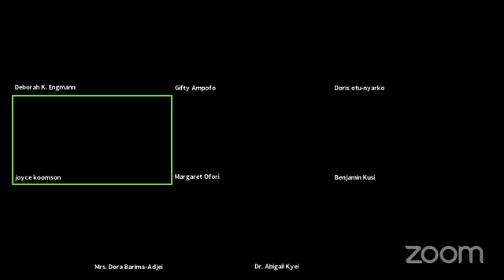Unshackled | Today's Woman COP USA Radio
Welcome to another episode of Today's Woman with Mrs. Gifty Ampofo. Today we will be discussing "Unshackled" with Dr. Mrs. Abigail Kyei - wife of Apostle Professor Peter Kyei (Rtd),  Mrs. Doris Otu-Nyarko - wife of Apostle Lawrence Out-Nyarko, Mrs Margaret Ofori – wife of Apostle John Ofori, Mrs. Debbie Engman – wife of Apostle Daniel Engman, Mrs. Dora Barima-Adjei, Mrs. Henrietta Kusi and Mrs. Joyce Koomson. This is a recorded episode from July 5th, 2021.